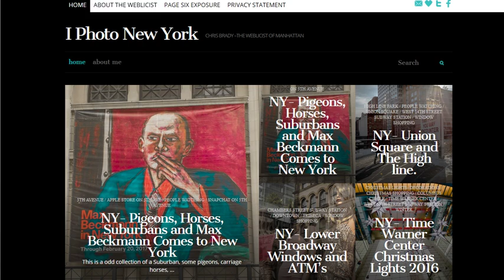The Weblicist of Manhattan Wordpress Site by 3oneseven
Design and development for The Weblicist of Manhattan
Chris from "The Weblicist of Manhattan" asked 3oneseven to built powerful website for his photography portfolio.
The custom site is designed & developed with jQuery based sliders, custom Google fonts, a mobile & tablet version, thus responsive website with custom WordPress gallery templates.